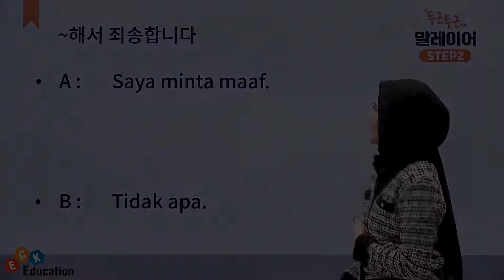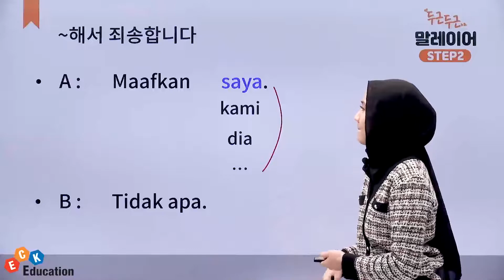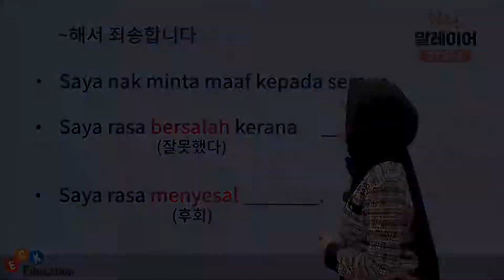두근두근 말레이어 Step2 - [🍎😭말레이어 사과 표현 공부하기😥🍎]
두근두근 말레이어 Step2 수강신청

▶ 강의 소개
- 말레이어 초중급 단계의 필수 문법, 어휘를 배울 수 있는 강의
- 말레이어의 격식/비격식 표현을 두루 익힐 수 있는 강의
- 실생활 표현 위주로 말레이어를 학습할 수 있는 강의

▶ 학습 대상자
- 말레이어 실력을 초중급으로 향상시키고 싶은 학습자
- 실생활 표현 위주로 말레이어 표현을 학습하고 싶은 학습자
- ‘두근두근 말레이어 Step1’을 수강한 학습자

▶ 학습 목표
- 말레이어 초중급 단계의 필수 어휘와 표현, 문법 등을 익힌다.
- 말레이어 격식/비격식 표현을 알맞게 사용할 수 있다.
- 강의에서 배운 실생활 표현을 실전 회화에 적용할 수 있다.